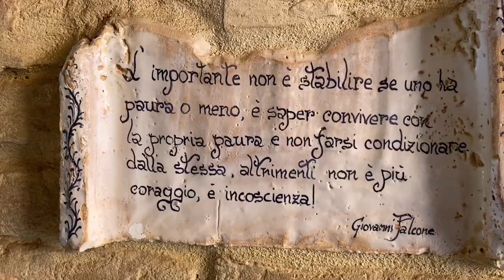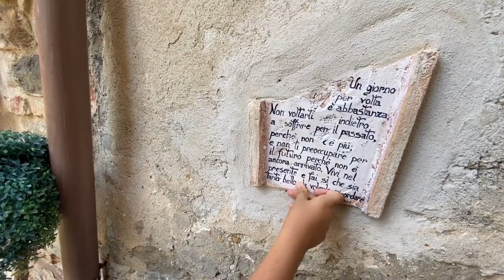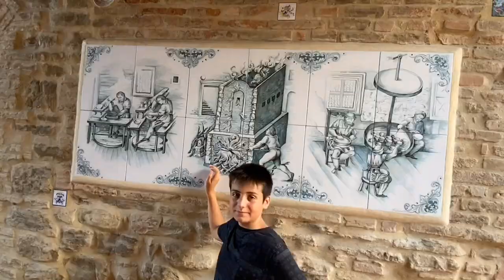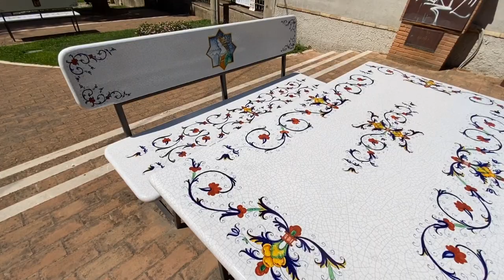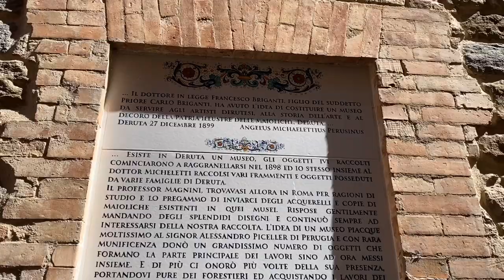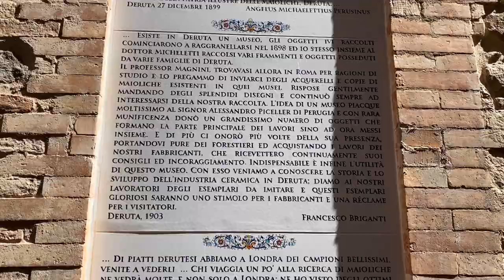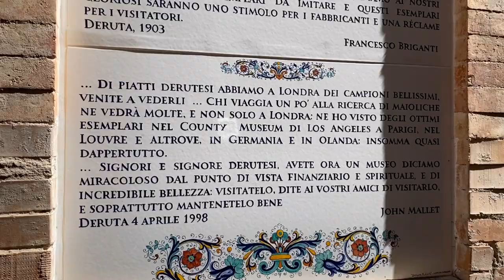SCOPERTA & CONOSCENZA - Vi mostro una perla dell’UMBRIA - Visitiamo DERUTA il PAESE della CERAMICA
Oggi vi presento il nostro nuovo video : ciao DomAmiche e DomAmici, in Umbria oltre alle blasonate e conosciute città di Perugia e Assisi, esistono anche piccoli centri con ricchezze assolute !!! Porto in questo nuovo video, la gemma di Deruta, dove i suoi maestri artigiani, da secoli, lavorano la maiolica !

Che dire……BUONA VISIONE !!!

Zaino Miltec

Luoghi visitati :
Diana Dorsi - ceramiche artistiche -Deruta piazza dei consoli. 8/A
Antica Fornace Deruta - Deruta via Fabbretti nr. 5

Saluti speciali a:
Alex B.